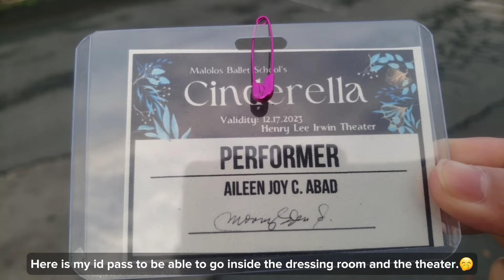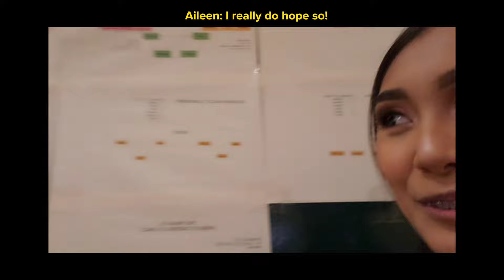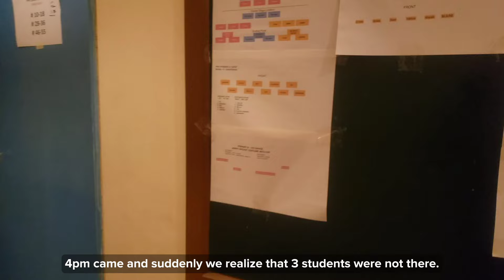CINDERELLA Ballet Show Vlog!💜💗💙🩰|| Henry Lee Irwin Theater || 2.17.23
Hai guysss!! I hope you enjoyed this video! I really had fun with this one. In this vlog you will see all of the things I went through as I was preparing for my first main role. There may have been some injuries and complications before the show but I am so glad that it was successful despite all of it. I am also grateful for the opportunity to be able to take on this role and to all the people who entrusted it with me. Congratulations again to every dancer, stage manager, director, and teacher!💝

P.S. The pressure that I had while doing this show was A LOTTTT especially because I know that there were a lot of expectations but I did my best.😌

DANCERS SHOWN:

●Advanced 1 level:
Ate Andee
Ina
Sam
Aileen (me)

●Intermediate level:
Zoe
Ate Unah
Mykayla

●Grade 3:
Micah

●Special guests:
Rexter Vargas Nagaño
Mommy Cat
Diego
Kyle
Ate Candy

●Grade 5
●Grade 1
●Primary students
●Beginner Ballet
Vid/photo creds:
Mommy Yahn Narciso
Mommy Michelle Dimaano
Mommy Cat Alfaro
T. Desiree Peralejo
Rose Ann Lee-Blancada
Aleli Galvez

• Teachers:
T. Tricia - Artistic Director
T.Beng - Co-artistic Director

•Director:
Aleli Galvez
• Makeup artist:
@Marc Pajerlan - yt
@styledbypaj - insta

• Venue:
Henry Lee Irwin Theater, Ateneo De Manila University

TIMESTAMPS

00:00 - Preview
00:21 - Ateneo
01:55 - Stage/Warm-up
03:05 - Costume/dressing room
04:41 - Dress rehearsal
05:52 - Lunch/makeup
06:44 - Explanation of condition
07:48 - Getting ready
08:56 - Performance
12:44 - Curtain call
14:33 - After show
16:06 - Bonus

ERRORS:N/A